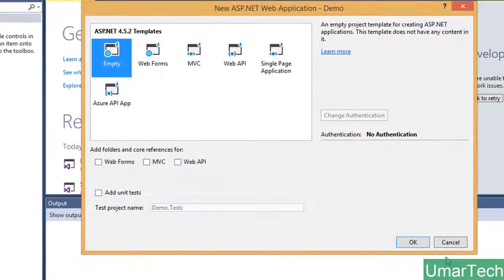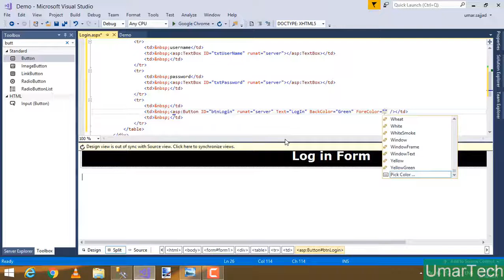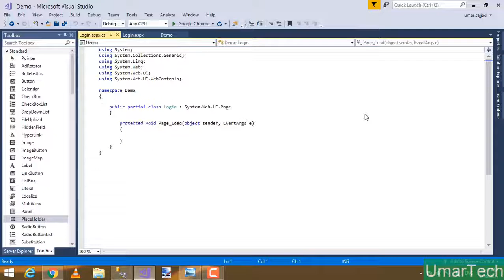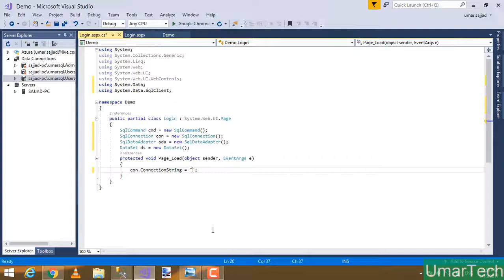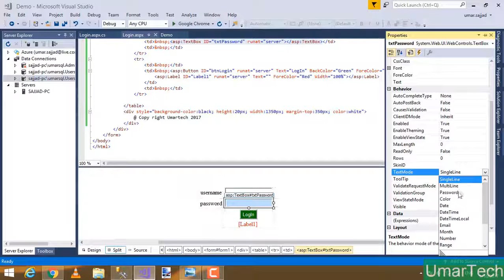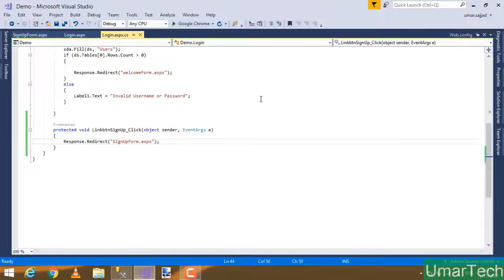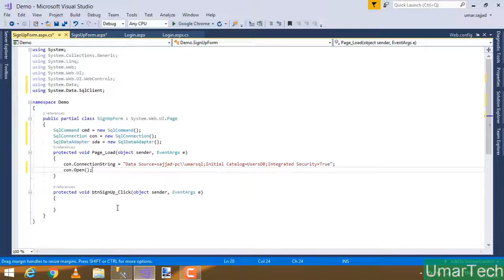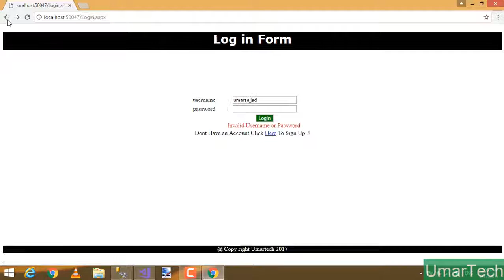How to Connect database using asp net c# using vs 2017